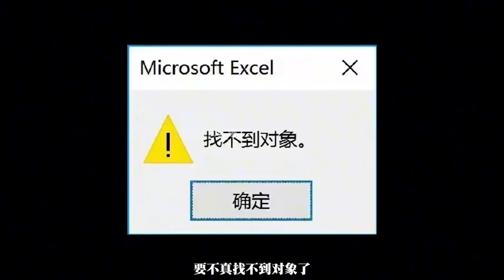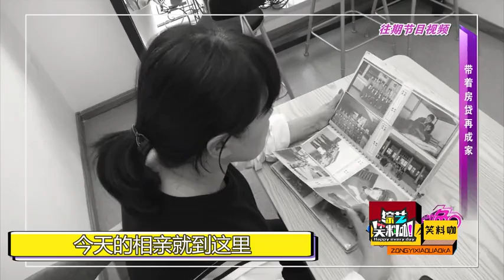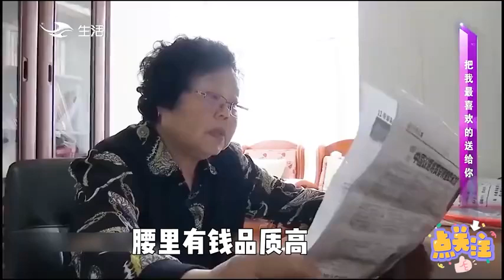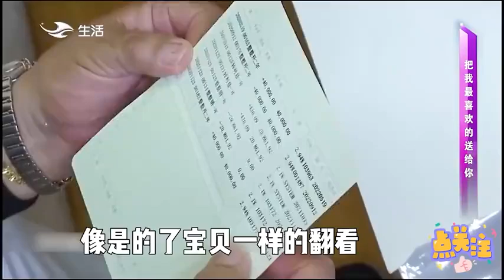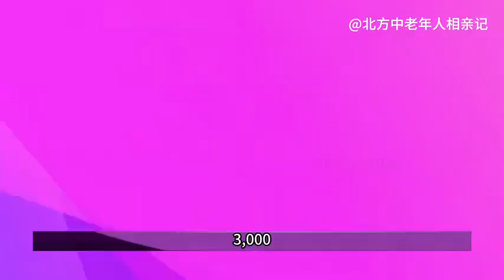硬核大叔要求多控制欲強，相親1小時俘獲大姨芳心#情感